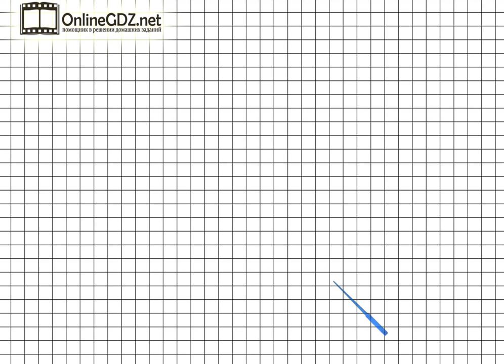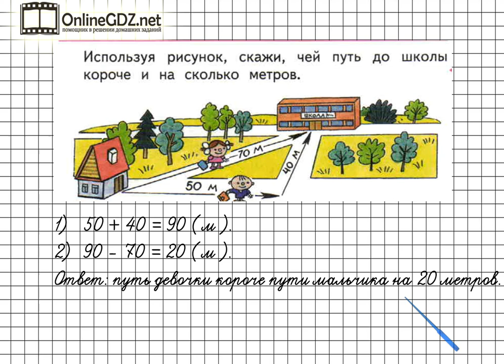Страница 51 Задание внизу – Математика 2 класс (Моро) Часть 2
Выполняя упражнение внизу страницы 51, вам необходимо уметь решать составные задачи в 2 действия, выполнять сложение и вычитание чисел в пределах 100. Узнайте наш вариант решения этого упражнения.